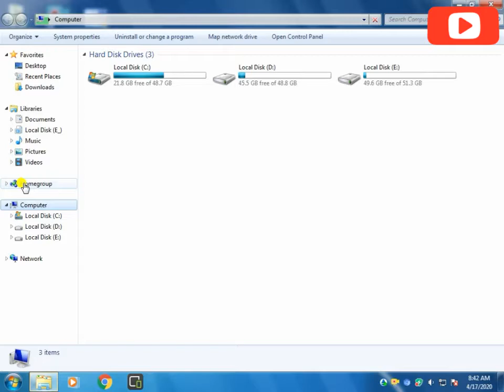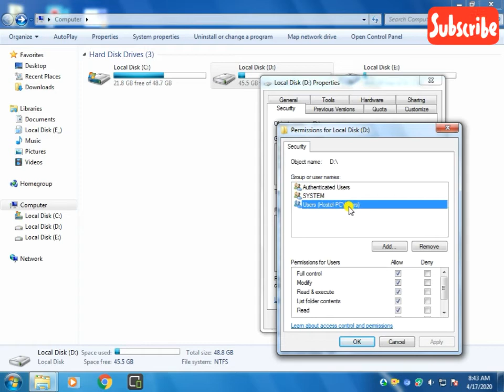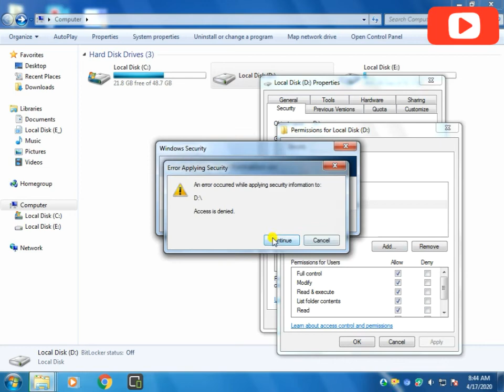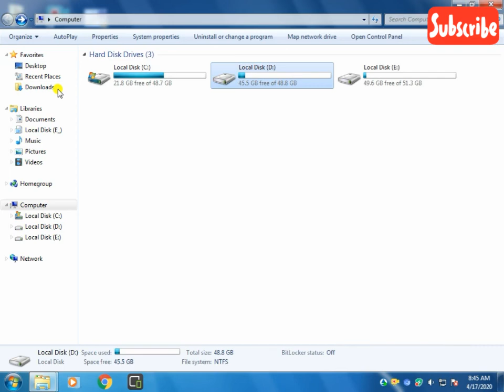How to set Password in Folder || Apni Computer File ko Lock kaise karein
how to set password on folder easily without using any notepad trick
in this video i will show you how you can easily set password on computer folder best way to set password on computer's folder
is video mai ,mai aapko dikhaunga ki kese aap computer ya laptop ke folder mai easily password set
kar skte ho bina koi notepad trick use kare ye tarika sabse aasan hai aur koi bhi folder mai password laga skta hai

folder ko lock kaise kare

kya kaise folder lock code

lockdir. download

how to lock folder in windows 10 kya kaise

how to lock folder in windows 10 in hindi

folder me password

computer file folder

lockdir. download

folder me password

computer file folder